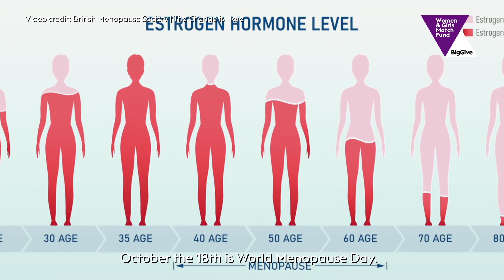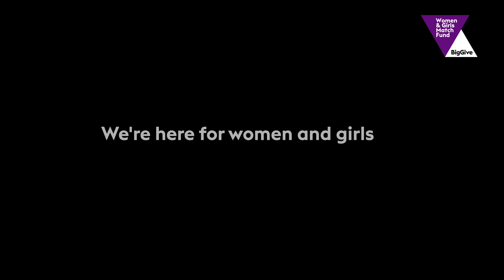Women and Girls Match Fund 2024: Campaign Video (WGMF)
The Women & Girls Match Fund is a seven-day online match funding campaign working with exceptional charities dedicated to serving the women and girls in our communities, fostering a future where every individual can thrive without limitations.  From 12pm (midday) 10th October to 12pm (midday) 17th October, every pound you donate will double the difference for charities, paving the way for a brighter future for the women and girls we love.